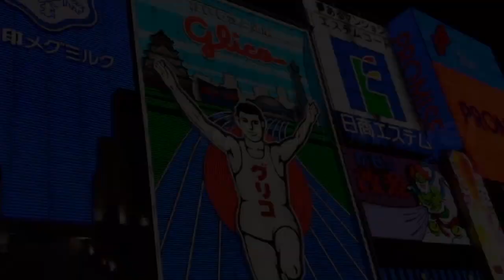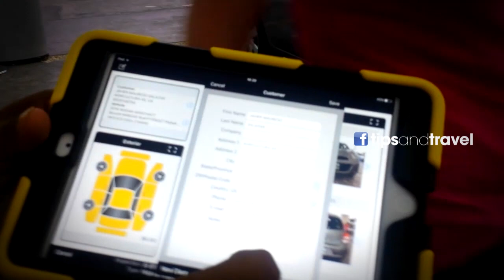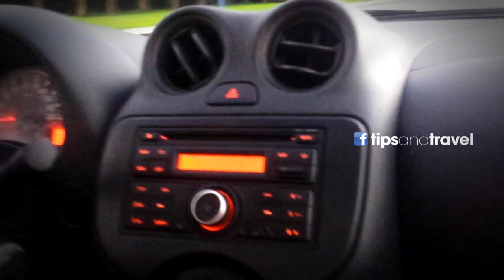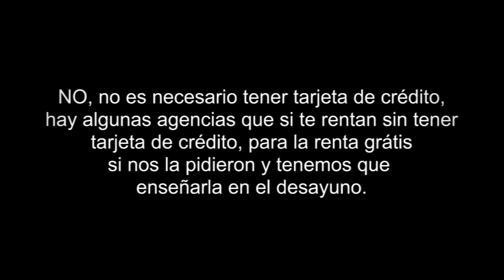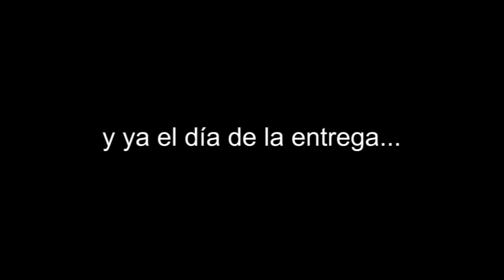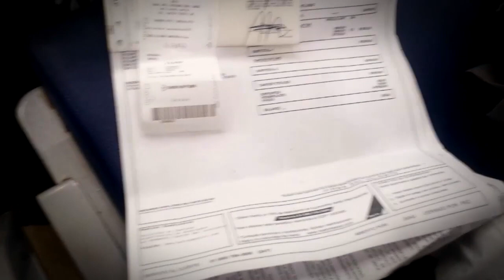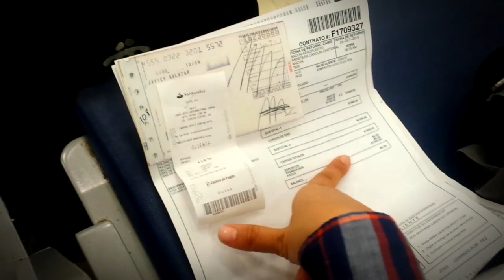Renta de auto GRATIS!! Si gratis!! en CANCUN 🏝, MEXICO 🇲🇽